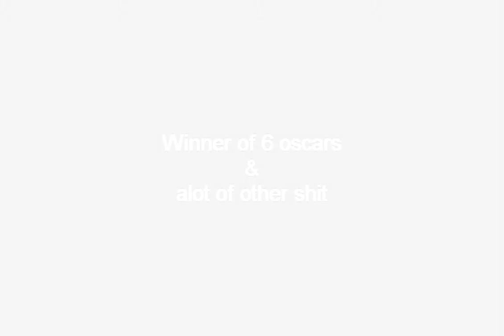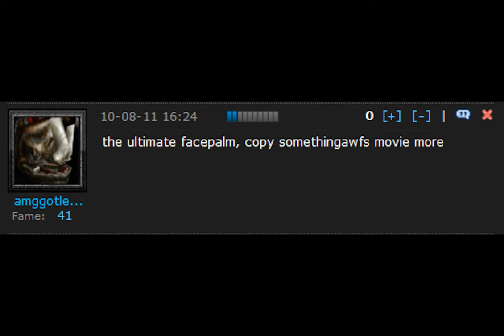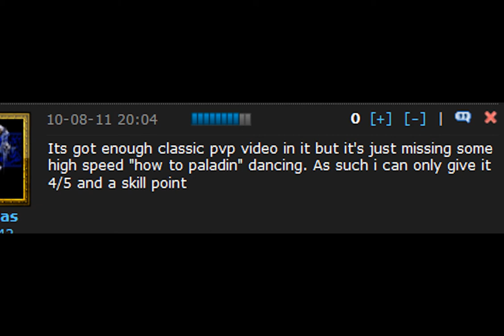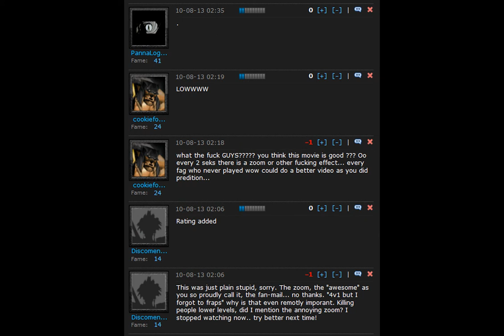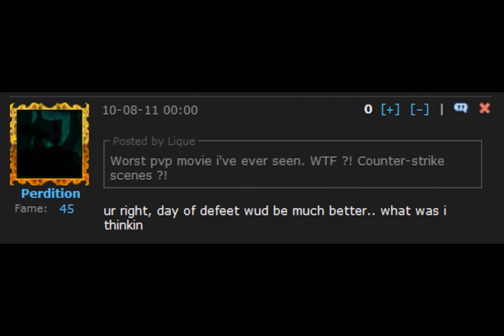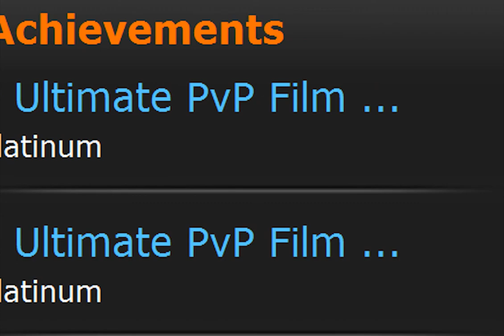The Ultimate PvP Film 3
Perdition [Neptulon-EU] brings you more certified badass action.